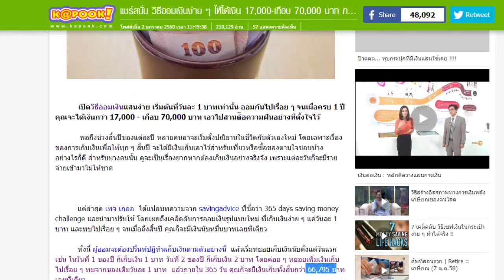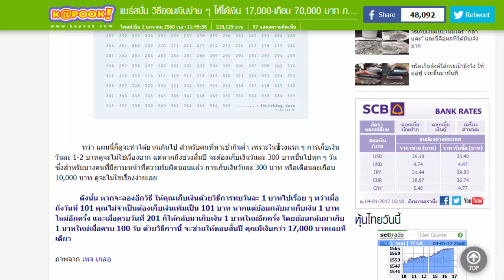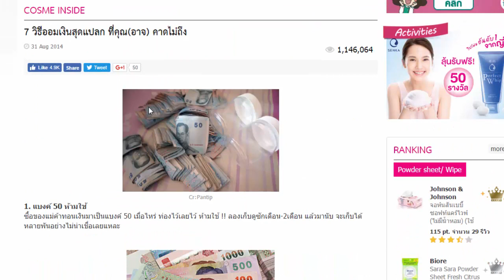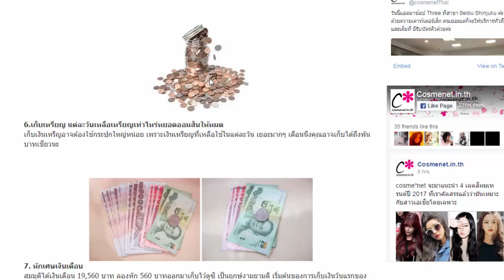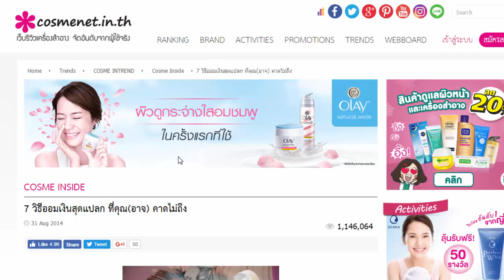รวมวิธีออมเงิน ฉบับชาวเน็ต